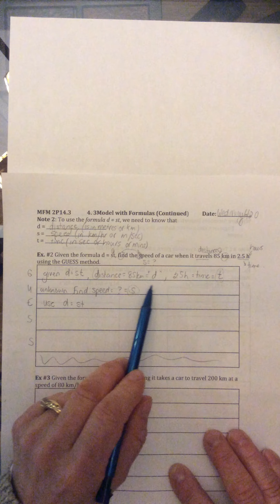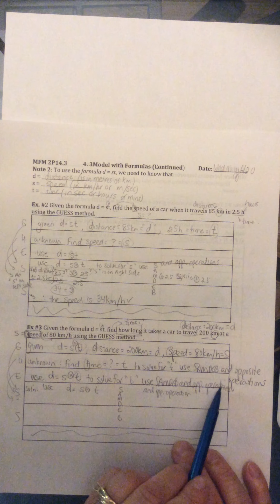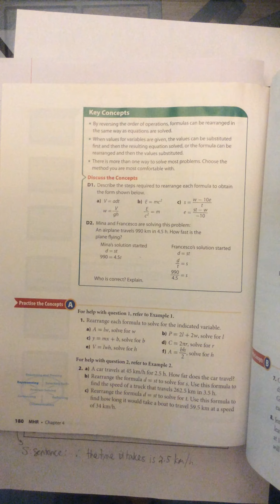Model With Formulas, Day 3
Given the formula d = st, solve for s and solve for t.